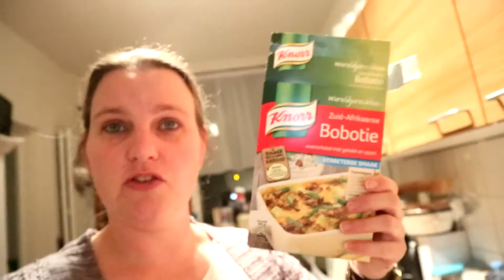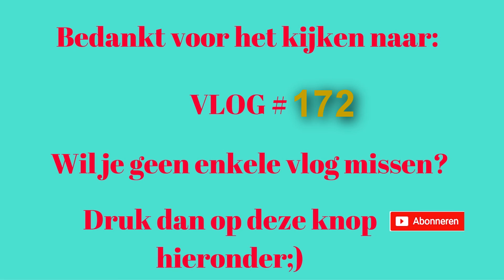PLEEGOUDER WORDEN, KAN JIJ DAT OOK? VLOG # 172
Het is donderdag 24 november. Het is een ander soort vlog dan normaal. Vooral in het teken van pleegzorg. Maar hoe word je nou pleegouder?

Heel veel pelzier met deze video..